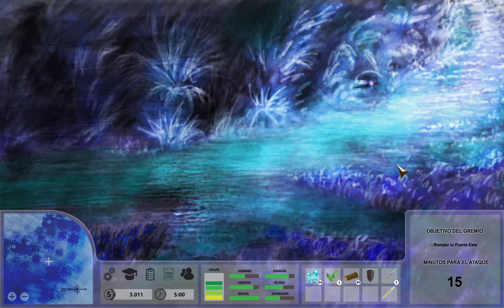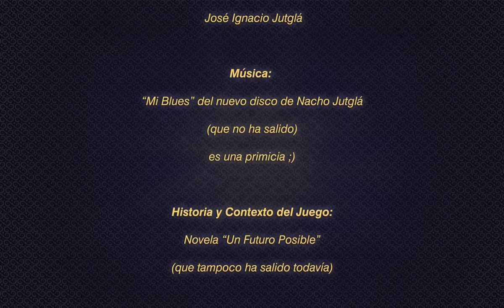Un Futuro Posible - Demo Trailer MMORPG Open World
Illustration by Nacho Jutglá